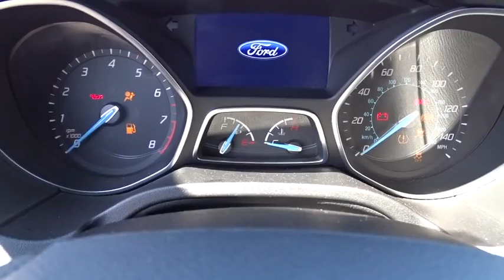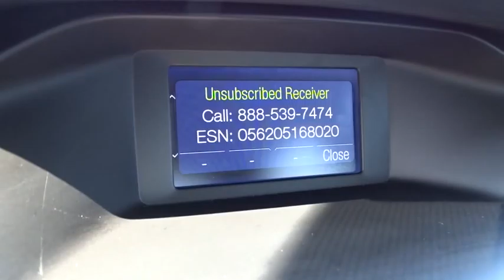2013 Ford Focus Columbus, Delaware, Westerville, Gahanna, New Albany, OH B50118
2013 Ford Focus

Krieger Ford
1800 Morse Road